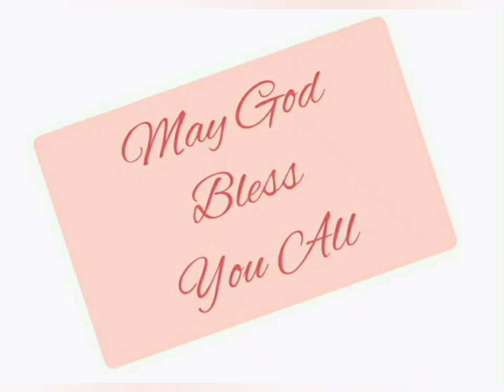निर्गमन 4:18-31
Exodus 4:18-22 read in Hindi. Listen and be blessed.